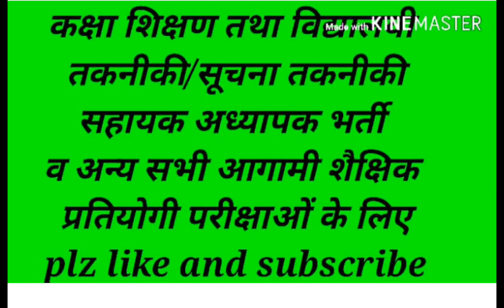कक्षा शिक्षण तथा विद्यालयी तकनीकी/सूचना तकनीकी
सहायक अध्यापक भर्ती व अन्य सभी शैक्षिक प्रतियोगी परीक्षाओं के लिए